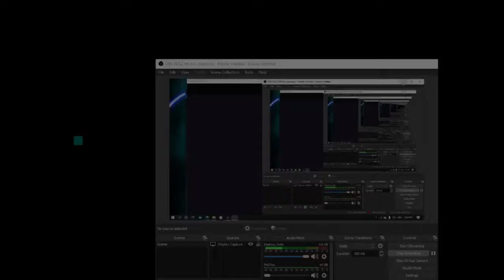Sevcon - Big Giant Circles | No Hit | Just Shapes And Beats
angry supernova noises

this was hard to make actually there is a lot of failed attempts so I spent 5 minutes searching for the no hit one